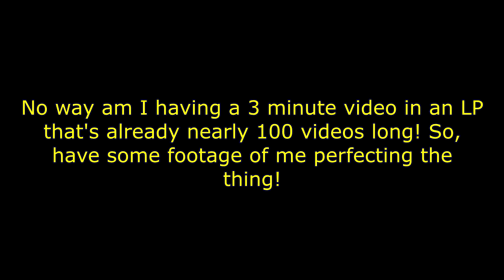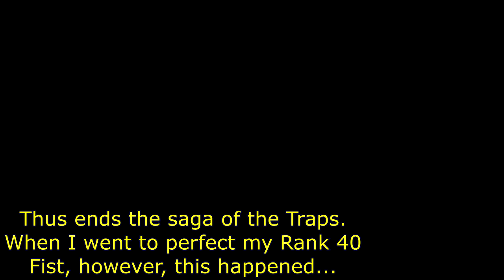Disgaea 3 AoD - Trapezohedron!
Best item in the game.

Things done:
Item God 2 (Rank 40 IW in the Land of Carnage)
Reverse Pirate (Rank 40 item)
Rank 41 Item!? (Steal from the Item God of a Rank 40 Item in the Land of Carnage. AoD only.)